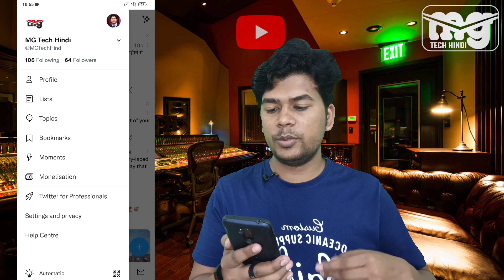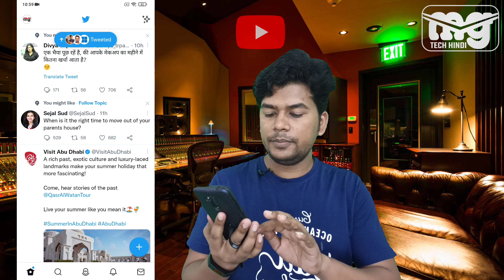twitter super follows | twitter monetization 2022 | earn money from Twitter | twitter apply for mono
twitter super follows | twitter monetization 2022 | earn money from Twitter | twitter apply for monetization 2022 | twitter ticketed spaces monetization

About ➤ es video mein apko twitter ke monetization ke bare me jankari share kiya hun.

𝗖𝗼𝗻𝗻𝗲𝗰𝘁 𝗨𝘀 ➤
SEARCH TAG ➤
how to monetize twitter account
how to monetize twitter
twitter monetization eligibility
twitter monetization
twitter se paise kaise kamaye
how to earn money from twitter
twitter video monetization
twitter monetize video
monetize twitter
monetize twitter account
twitter ko monetize kaise kare
how to monetize twitter videos
how to monetize twitter followers
how to monetize twitter posts
twitter creators
twitter monetization hindi
twitter monetization bangla
twitter monetization apply
twitter monetization 2022
twitter monetization in pakistan
twitter monetization tamil
twitter monetization requirements
twitter monetization malayalam
twitter monetization telugu